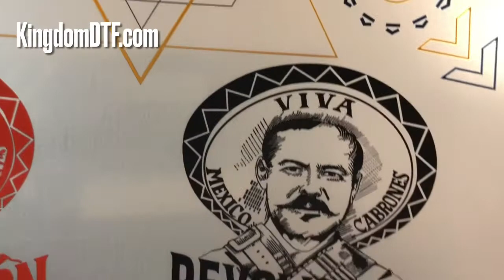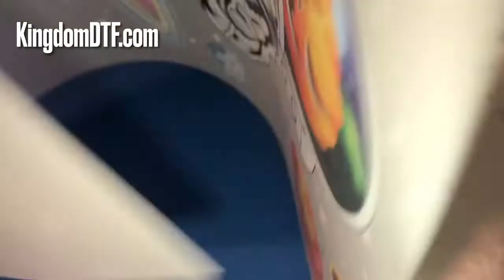DTF Printing Samples For Mexico with DTF Printer Epson L1800 vs White Toner & Sublimation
In this video, we show you some sample printing of the new technology in the garment industry, DTF Printing.
With our Kingdom DTF Printer L1800 and Kingdom DTF Inks, you can do cotton, polyester, 50/50 blends, spandex, flex, and more. Our most popular and affordable DTF Printer is perfect for use from a hobby of all sizes, homes to smalls businesses to start scaling up. DTF is of exceptional quality and choice that prints on dark and light t-shirts.

Check out the links below for DTF Printers & DTF Supplies, Transfers, and more.
DTF PRINTERS & DTF SUPPLIES

DTF SUBSCRIPTION BOXES & REGULAR BOXES
Save money with our DTF Supplies Boxes (available to USA customers)

DTG PRINTERS & SUPPLIES